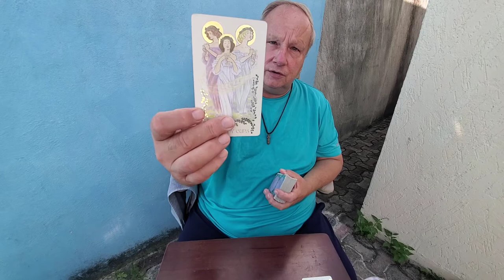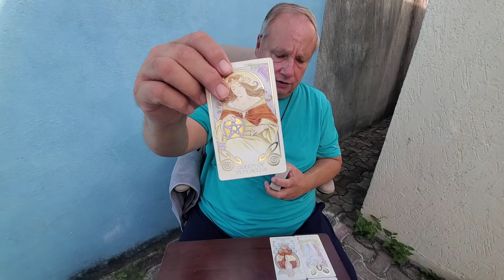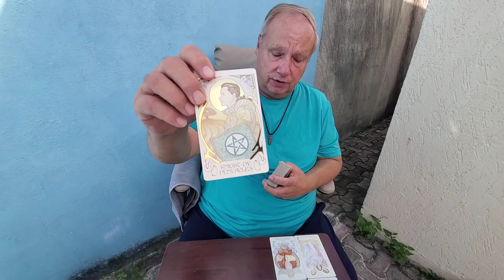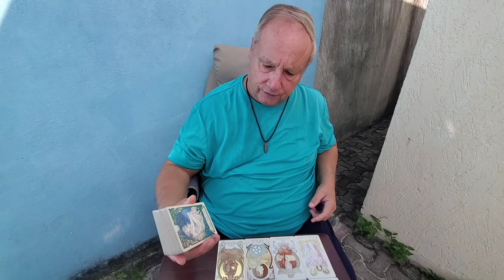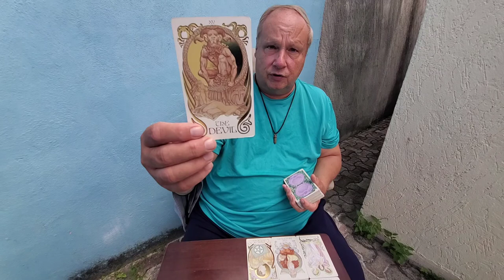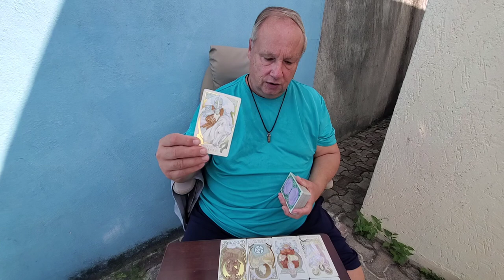Leo Singles 💘 "Meet the Soulmate" a Tarot Love Read for 1st-15th October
Tarot Leo 1st half of October a Singles Read for totally and completely single Leo's, "Meet the Soulmate" for Leo Sun, Moon, Rising & Venus signs

A confident and Outgoing person here, Leo, with a strong relationship with two siblings think, "This is Us" TV series Vibe. Look for a Leo Sun, maybe Sagittarius and a Virgo Mars & Venus if a Leo Sun and a Capricorn Mars & Venus if a Sagittarius Sun. Look for a Cancer possible a Pisces Moon. They have a strong intellectual curiosity and an innate ability to throw off any negative energy which just rolls off of them like water off a duck. Think "acts of service" in terms of both their love and sexual nature and probably have Mercury Virgo as well as they seem to be banging a lot of Virgo energy here why they come across as a "humble" Leo. They have an inspirational nature about them and may actually be a "Preacher" on a mission to "Slay the Darkness".